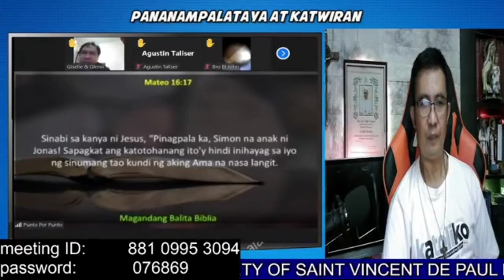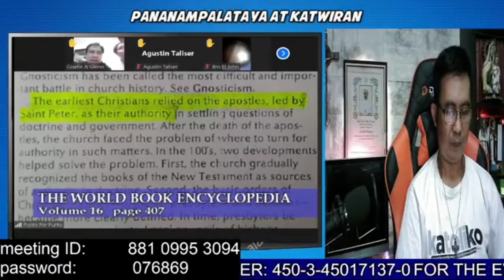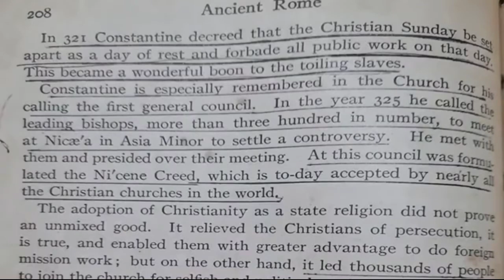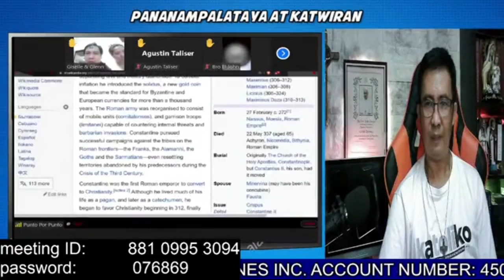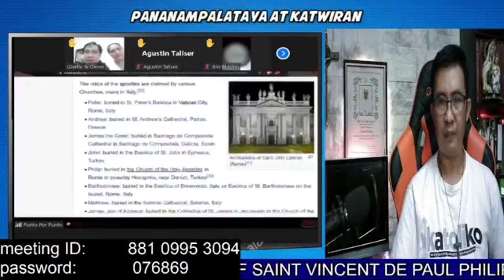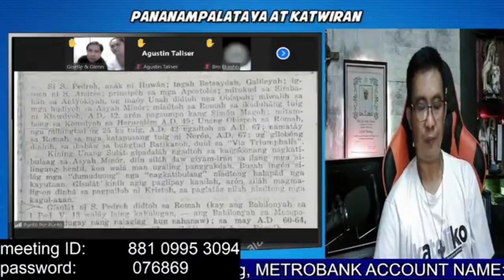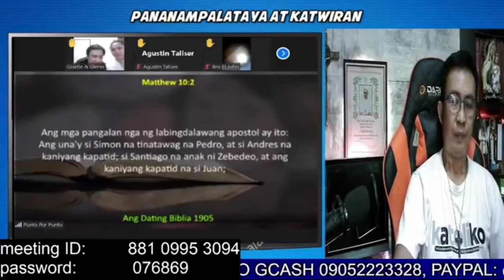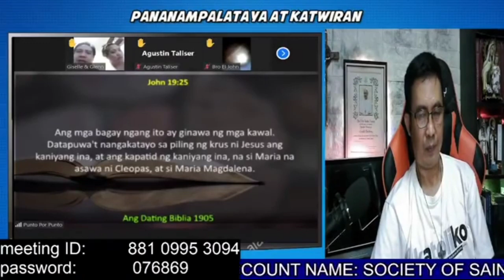Si Constantino ba ang nagtatag sa Simbahang Katoliko?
ISA ITO SA MADALAS NA ATAKE NG MGA IBANG SEKTA NA NAGSIPAG-SULPUTAN NITONG MGA HULING PANAHON, NA SI CONSTANTINE UMANO ANG FOUNDER NG SIMBAHANG KATOLIKO 🙂 DAHILAN UPANG MAGPADALA NG TANONG SA ATING MGA KAPANALIG; ANG LAHAT NG MGA SEKTANG NAGSIBANGON AT SUMULPOT NA MGA ANTI KATOLIKO,  IISA ANG PARATANG SA SIMBAHANG KATOLIKO:
"Itinatag  kayo ni Constantine!" 🙂 🙂

TINGNAN NGA PO NATIN KUNG TAMA ITONG PARATANG NILA 🙂

AYAW PA NAMAN NG HISTORY NITONG MGA ANTI KATOLIKO NA ITO. 🙂
GUSTO LANG NILA YUNG IMBENTO NI MARTIN LUTHER NOONG 16th CENTURY NA "Sola Scriptura/Bible Alone". WALA NAMAN SA BIBLE ANG BIBLE ALONE!